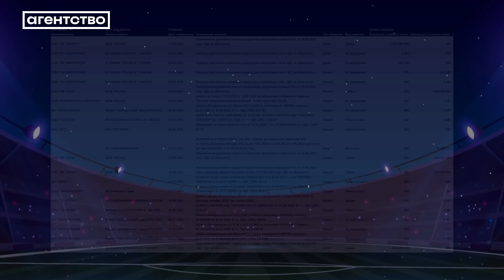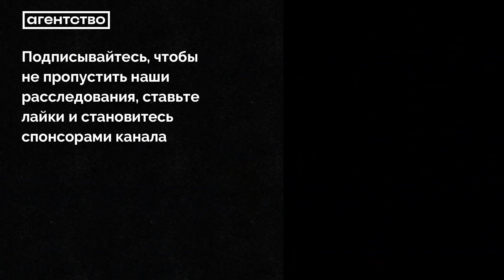Как друзья Путина тратят на футбол бюджетные деньги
Можно бесконечно говорить о «качестве» российского футбола — к сожалению, он по-прежнему находится в кризисе. При этом, на него тратятся государственные деньги — нам удалось выяснять, что ФК «Сочи», который приобрела семья Ротенбергов, финансируется «Газпромом» через фирму-прокладку. Подробнее об этом, а также о том, как сын Ротенбергов «играет» в футбол, смотрите в нашем расследовании.

Расследования — это не только опасная, но и очень затратная работа. Поддержите нас, оформив ежемесячное пожертвование «Агентству»